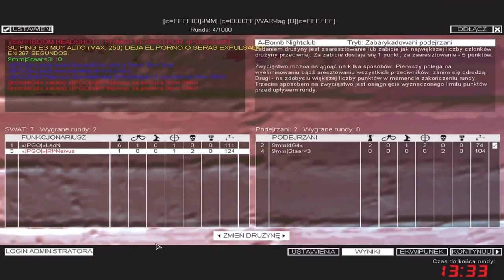SWAT4 - «|PGÖ|» vs 9mm| - [23/01/17]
✘ Team «|PGÖ|»:
• «|PGÖ|»|R!^Nervus ► «|PGÖ|»|RaPaTo_PL
• «|PGÖ|»LeoN

✘ Team 9mm|:
• 9mm|4G4«
• 9mm|Staar3

✘ Rules:
✔ 2vs2
✔ Spawn nading  - not allowed (until 3 seconds)
✔ Spawn killing - allowed
✔ Double switching - not allowed
✔ Spray - allowed

✘ Total Score:
• «|PGÖ|» = 90
• 9mm| = 85